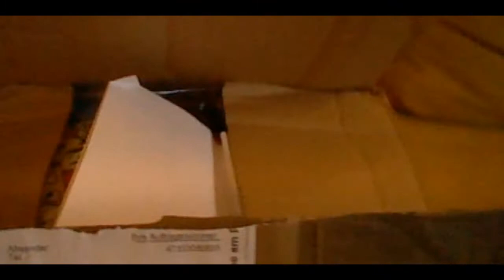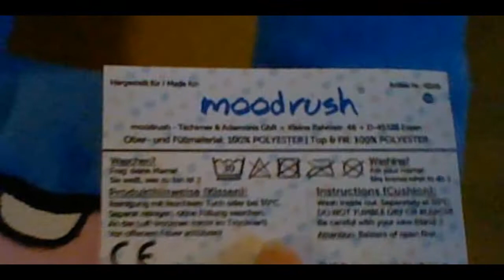Maudado Schnecken Kissen - Unboxing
Hier einmal der Link zu Maudados Schnecken Kissen:
Würde mich über eine positive Berwertung freuen :)
Schnecken sind super!^^

Dieses Video ist kein Placement, ich bekomme kein Geld dafür.